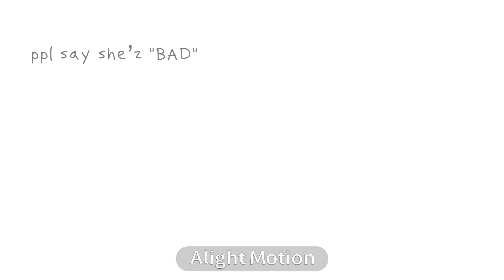My P.U.N.K girl || Animation meme || more object camp content 🔥🔥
I honestly wonder(hoy) who you were thinking of nutella played by @TGYTog

IM SIRRY FOR MENTIONING U SM

Heavily inspired by @junibug._ on TikTok!!